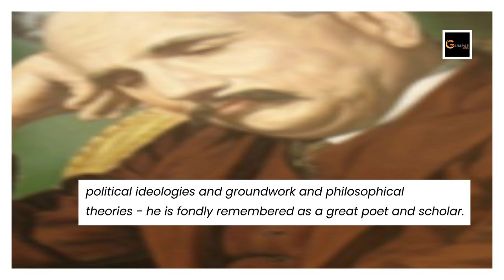Latest Political News |Glimpse News